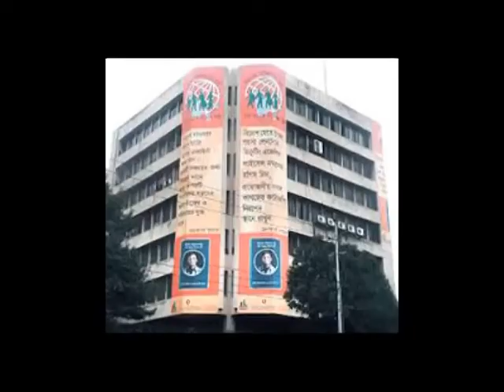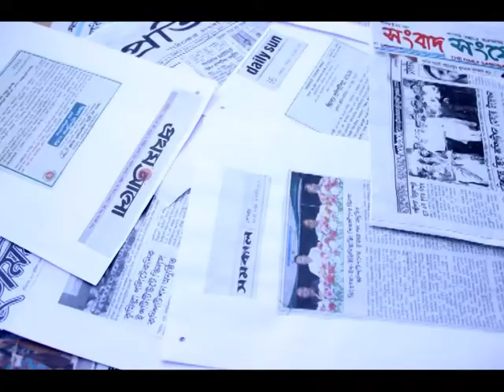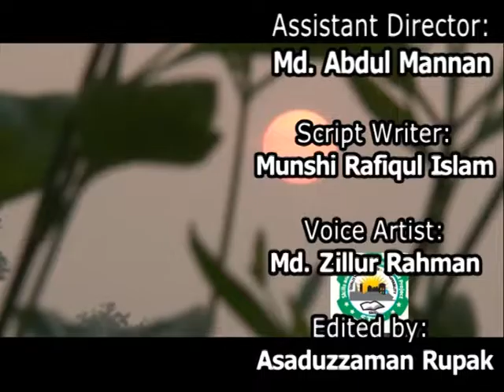Skills Competition-2014 by STEP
Skills and Training Enhancement Project (STEP) intends to organize “Skills Competition 2015” for the students of 93 selected polytechnic institutes to develop and present creative and innovative ideas/projects of diploma level students. The competition was organized for the first time last year and it created huge enthusiasm among the technical students, teachers, guardians, industrialists, civil society and in general mass. It will, like the past, be arranged in 3 (three) rounds/levels – (i) Institute level (ii) Regional level and (iii) National level. Tentative time for the competition is from September 2015 to December 2015. Best performers in the national level competition would be awarded in befitting manner. Thus the competition will help to expedite innovative ideas, create awareness and help popularizing technical education in Bangladesh.